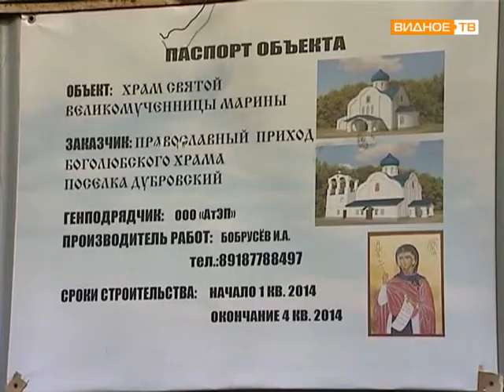Строительство нового Храма в поселке Битца